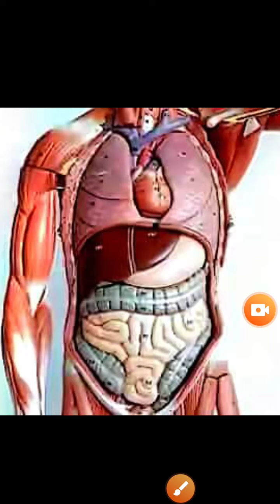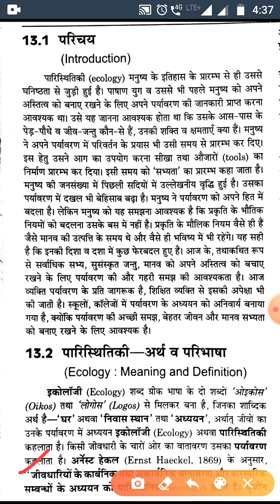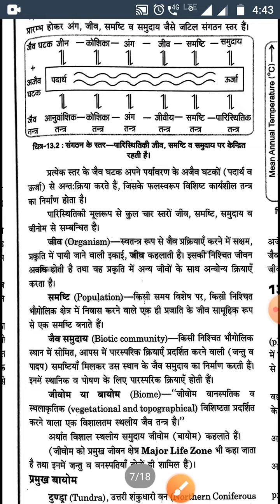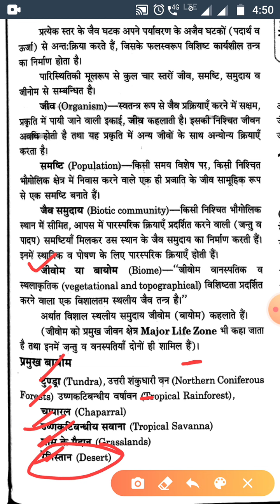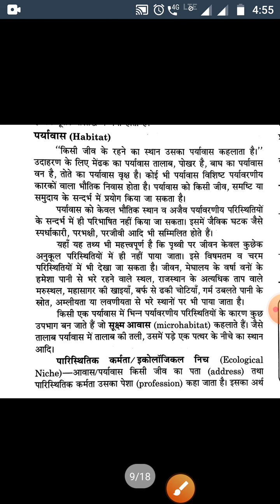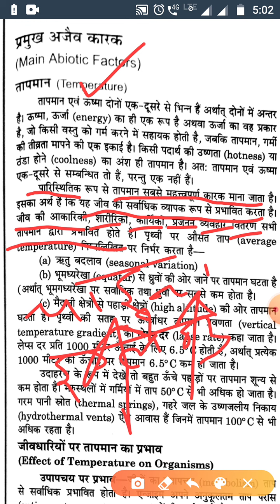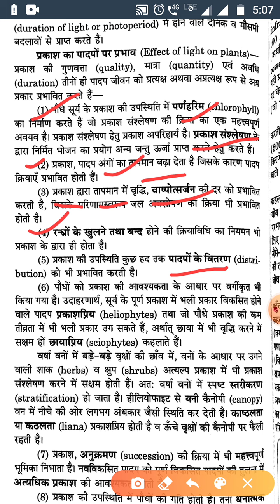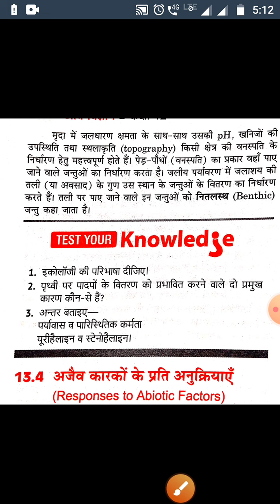कक्षा १२ जीव विज्ञान (Biology) जीव एवं समस्टीया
इकाई -- पारिस्थितिकी,अध्याय -- जीव एवं समस्तीया ,यूपी बोर्ड का क्लास टीचिंग विडिओ देखें,समझें और लाभ उठाएं,।               Living and population